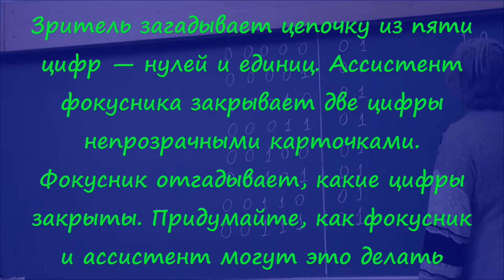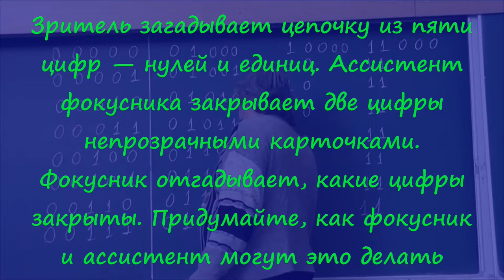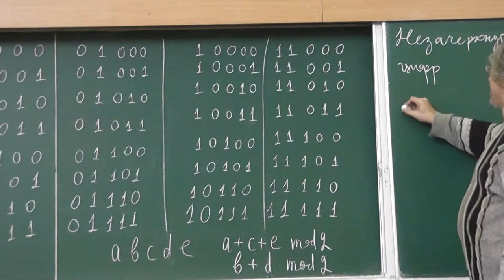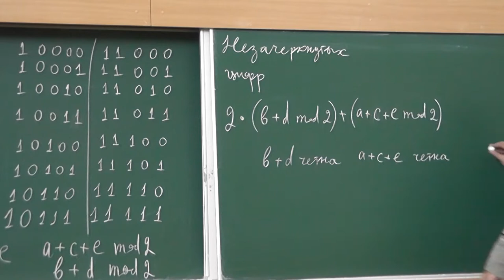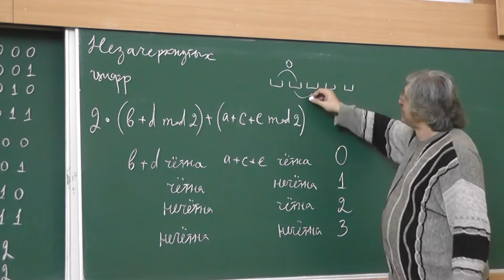134 Отгадывание двух закрытых цифр из пяти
Зритель загадывает цепочку из пяти цифр — нулей и единиц. Ассистент фокусника закрывает две цифры непрозрачными карточками. Фокусник отгадывает, какие цифры закрыты. Придумайте, как фокусник и ассистент могут это делать.